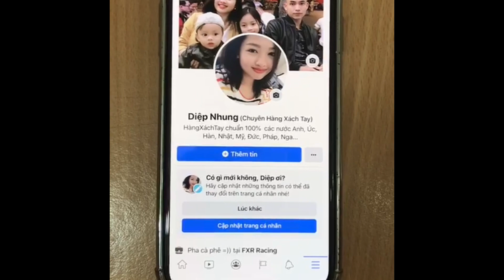Bổ não Samsung Jangsoo Hwan HQ hộp gỗ 60 viên | Diệp Nhung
🌺VIÊN BỔ NÃO SAMSUNG JANGSOO HWAN HÀN QUỐC ( Hộp Gỗ 60 Viên * 3.75g )
 DÀNH CHO NGƯỜI ĐÃ BỊ TAI BIẾN, ĐỘT QUỴ HOẶC CÓ NGUY CƠ MẮC PHẢI.
🔰 CÔNG DỤNG :
✅Hoạt huyết và hỗ trợ điều trị cho người bị rối loạn tiền đình, đau đầu, thiếu máu não, tắc động mạch vành, phụ nữ tiền mãn kinh.
✅Giúp ngăn ngừa hiện tượng chảy máu não, xuất huyết não phục hồi hệ thần kinh chức năng cho những bệnh nhân mới và những bênh nhân đã bị tai biến mạch máu não lâu ngày…
✅ Phòng chống các bệnh về cao huyết áp và tai biến mạch máu não, tim đập nhanh, Ích khí dưỡng huyết trấn kinh an thần hóa đờm trị phong, cho các bệnh do khí huyết không đầy đủ, hỏa khí trong người vượng, đờm nhiệt gây nên tức ngực khó thở nhức đầu hoa mắt đi lại nói năng khó khăn, đầu óc không tỉnh táo.

🔰 CÁCH SỬ DỤNG :
💦dùng Khoảng từ 2 đến 3 hộp / 1 năm, chia làm khoảng 3 đợt, cứ cách 2 tháng thì dùng 1 liệu trình.
💦Tùy theo tình trạng sức khỏe và cơ địa của mỗi người mà sử dụng 1 - 3 ngày/ 1 viên sau bữa ăn 30 phút.
🔰TRƯỜNG HỢP ĐÃ BỊ TAI BIẾN HOẶC ĐỘT QUỴ RỒI:
✅Với những người đã bị tai biến hoặc đột quỵ rồi, người rối loạn tiền đình nặng ,người mất ngủ thì 1 ngày/ 1 viên sau bữa ăn 30 phút.